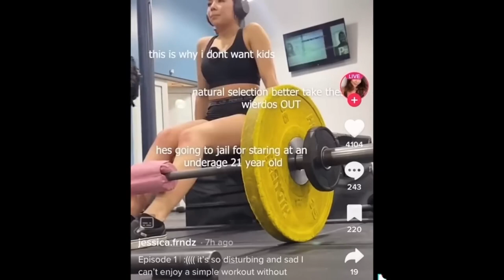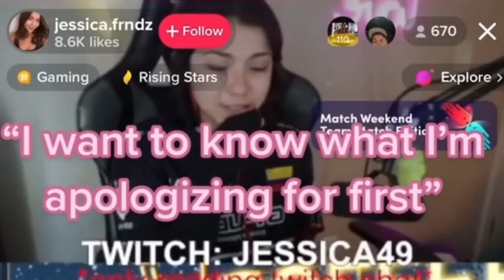Men ROAST Toxic Female Gym TikTokers